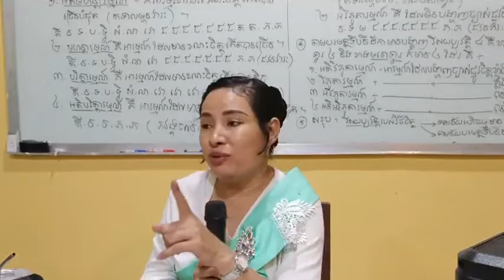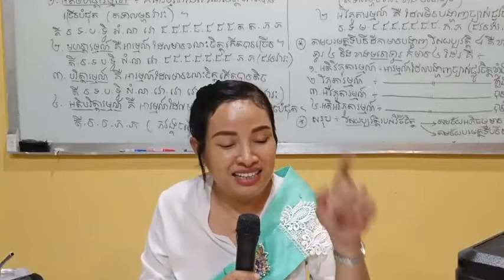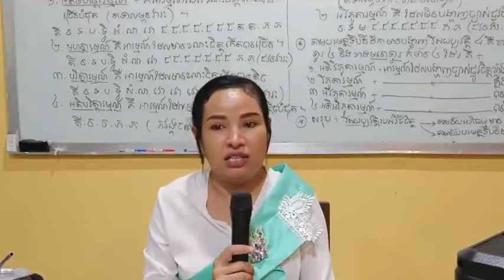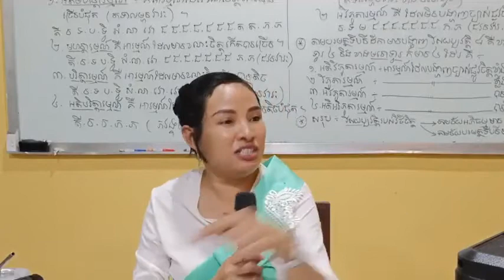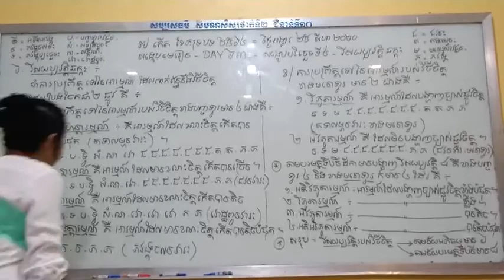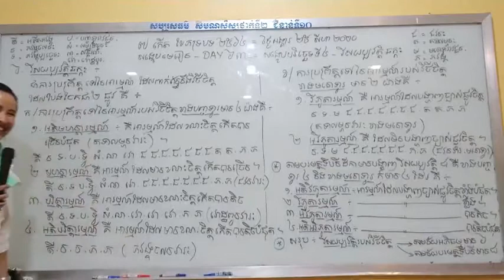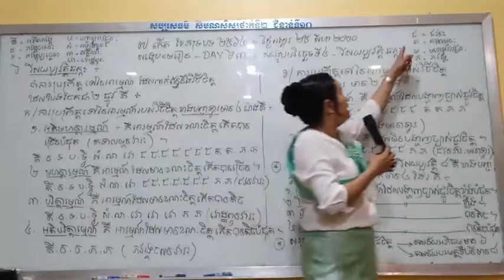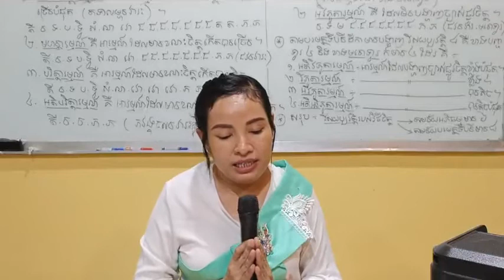សង្ខេបមេរៀន Day ៦៣ = សង្ខេបបរិច្ឆេទទី ៤ វិសយប្បច្ច័យ